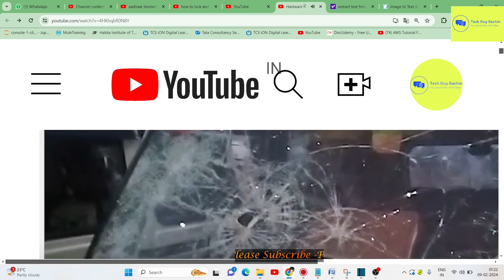Haldwani News में अवैध अतिक्रमण पर चला Bulldozer तो दंगाईयों ने फूंक दिया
Haldwani Choas: Illegal Madrassa पर एक्शन से भड़का दंगा, CM Dhami और पुलिस आए एक्शन